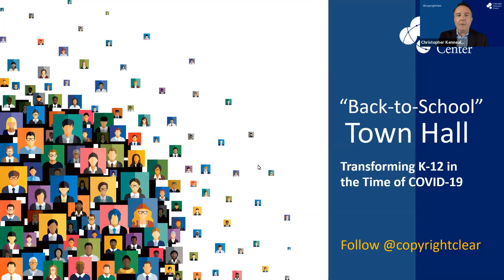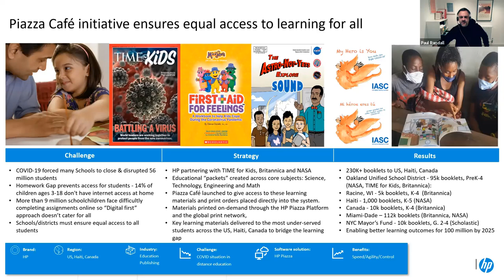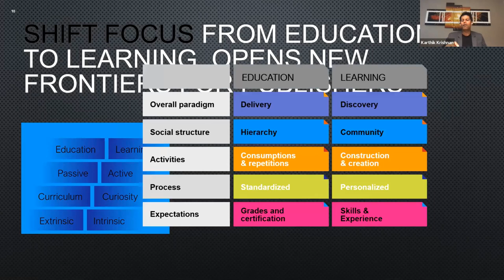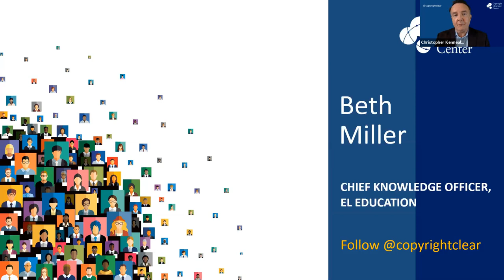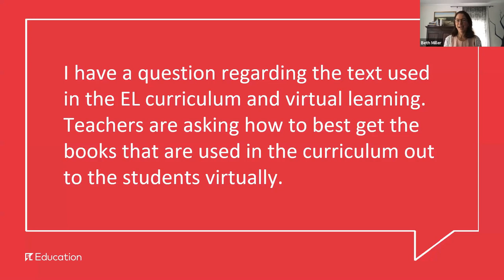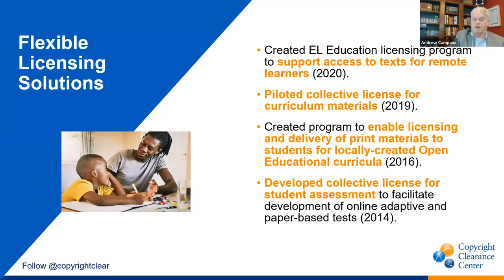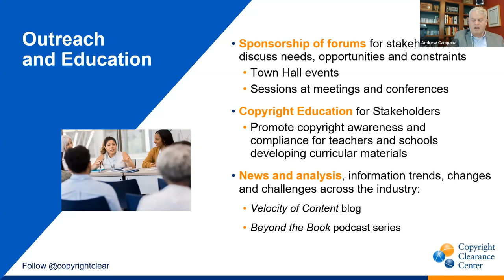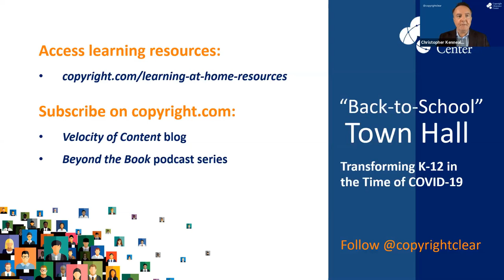Back-to-School: Transforming K-12 in the Time of COVID-19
"Back-to-School: Transforming K-12 in the Time of COVID-19" - A special forum with publishing leaders and learning solutions providers who will share their lesson plans for digital transformation in the disruption caused by the COVID-19 pandemic.
Presenters: Karthik Krishnan, CEO, Britannica Group; Beth Miller, Chief Knowledge Officer, EL Education; Paul Randall, Solutions Product Marketing Manager, HP; and Andrew Campana, Director, Business Development, CCC; moderated by CCC's Christopher Kenneally.